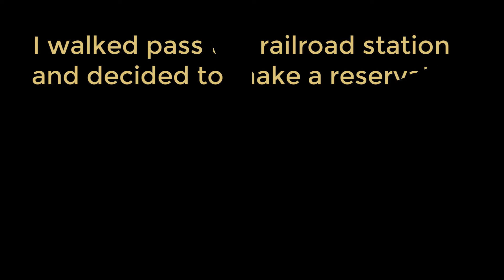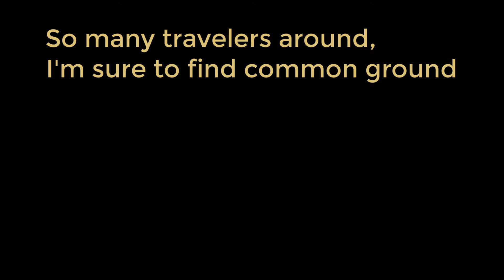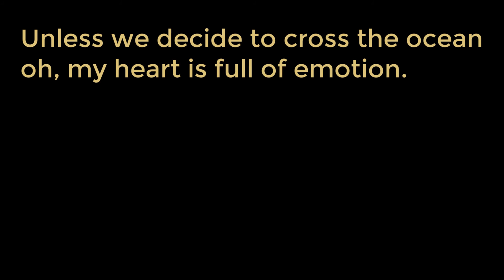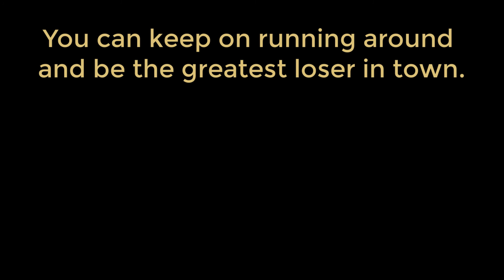Is This the end of the line?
How about this one?  This is the number 9 from my most recent album-2023. Enjoy!